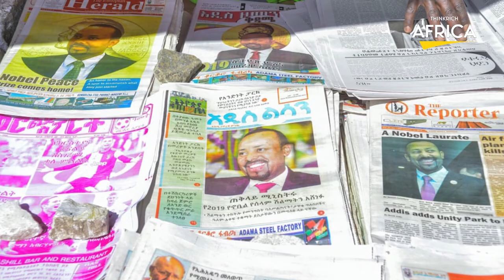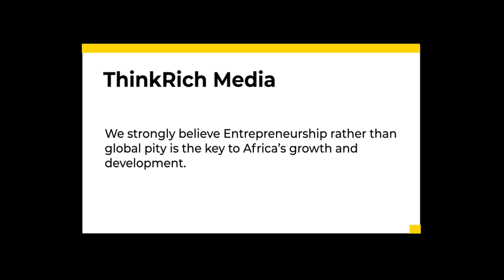Ethiopia's PM: Abiy Ahmed | The Man, The Myth, The Legacy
Abiy Ahmed, full name Abiy Ahmed Ali was born in Beshaha, a coffee-farming district in southwestern Ethiopia, to Christian and Muslim parents, and he quickly became known as someone capable of uniting an increasingly divided country. Abiy is a Christian who practices Pentecostalism.
He drew the attention of protesting youths who demanded greater political inclusion as the country's first ethnic Oromo leader in recent years. He toured the country, exuding youthful exuberance. His approachability contrasted with his predecessors' intimidating distance, and for many ordinary citizens he met on his frequent trips, he was unlike any recent leader they had met.
Nonetheless, he was an insider. He served in the military, rising to the rank of lieutenant colonel. Abiy fought against the Derg (Dergue) regime that ruled Ethiopia from 1974 to 1991, and he later served in the Ethiopian National Defense Forces, rising to the rank of lieutenant colonel. He earned a bachelor's degree in computer engineering from Microlink Information Technology College in Addis Abeba in 2001 while serving in the military. In 2007, he became the country's Information Network and Security Agency's founder and director, in charge of cyber-security in a country where the government had tight control over the internet. He later became Minister of Science and Technology.